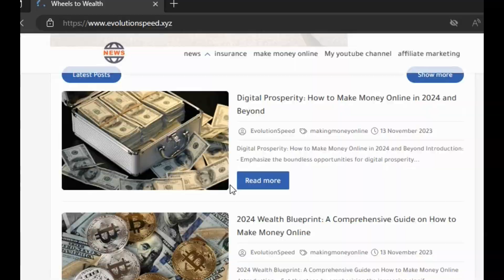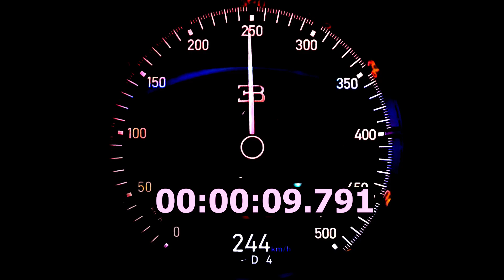New 2024 Bugatti Tourbillon 1800 HP vs Chiron Super Sport 1600 HP 0-400 km/h Car Insurance Insights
🔥 Prepare for an unprecedented drag race as the new 2024 Bugatti Tourbillon, with a staggering 1800 horsepower, goes head-to-head against the Chiron Super Sport, boasting 1600 horsepower. Watch these hypercars unleash their immense power in an electrifying 0-400 km/h acceleration showdown. Dive into the innovative marketing strategies that spotlight the unmatched performance and luxury of these automotive masterpieces. Don’t miss this ultimate clash of speed and technology!